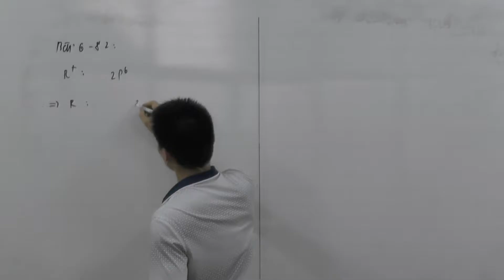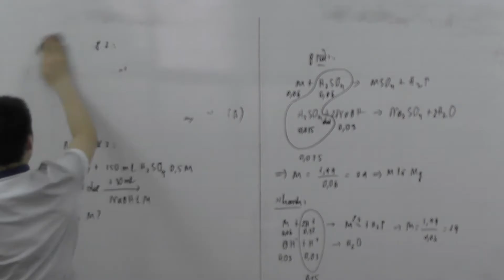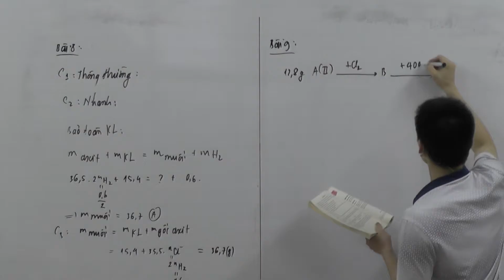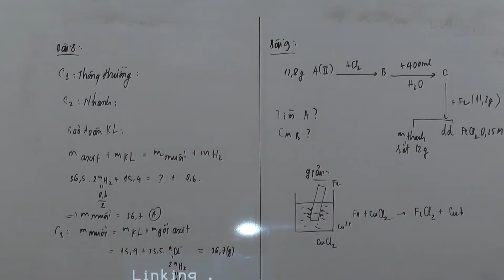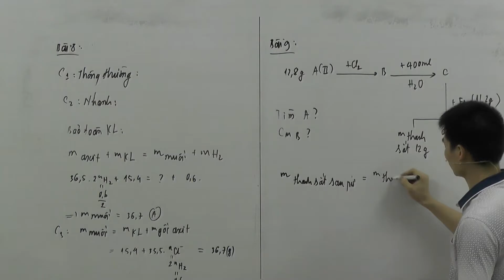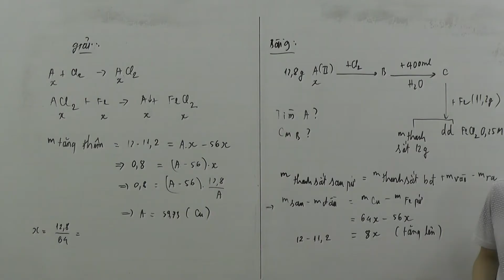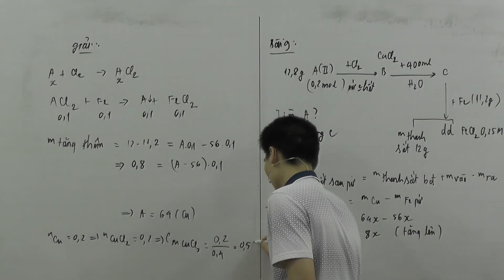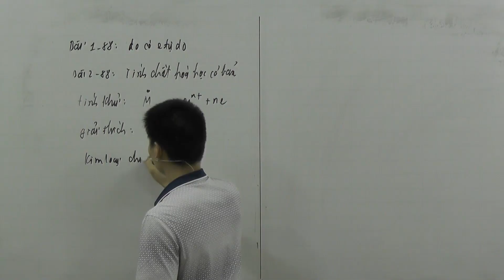Luyện tập đại cương kim loại